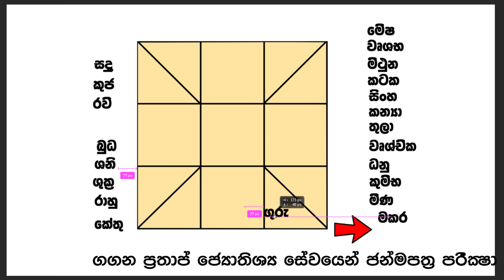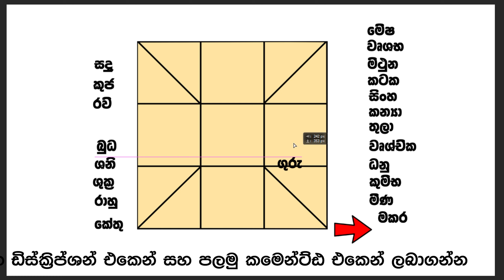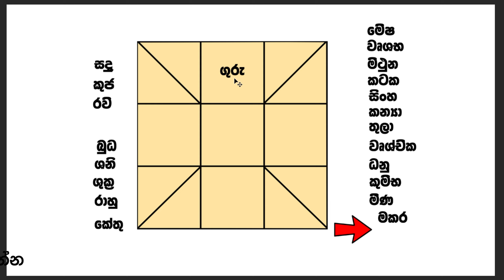guru grahaya | Astrology sinhala | handahana | jyothishya | gagana prathap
හඳහන් බැලීම , පොරොන්දම් බැලීම වැනි ජෝතිෂ්‍ය සේවයන් සඳහා 2000/=සිට 5000/= මුදලක් අයකෙරේ ... ඉගෙනීමට අදාලව කෙරෙන කිසිම කටයුත්තකට මුදල් අයකිරීමක් නොමැත. සම්බන්ද කරගැනීමට අවශ්‍ය අය  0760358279 අංකය මගින් වට්සැප් හරහා සම්බන්ද කරගැනීම සිදුකරන්න.